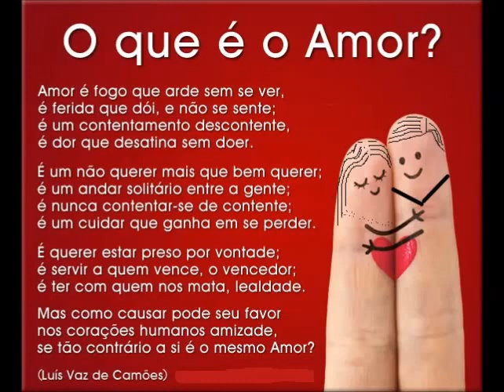Corações a Mil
"O amor não precisa ser explicado, apenas vivido!